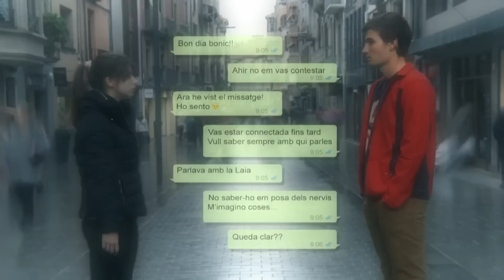ESPOT: 9.05 ANTE MERIDIEM d' Albert Sayos i Sergi Lladó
El dia 13 de desembre es va fer públic el veredicte del jurat del concurs d’espots per la no violència.
Els espots guanyadors van ser  “Actua” del manlleuenc Víctor Quintero Torres en la categoria de millor contingut no sexista i “9.05 ANTE MERIDIEM” d’Albert Sayós Vilardaga i el Sergi Lladó Castresana en la categoria a la creativitat audiovisual. Tots els guanyadors van fer referència a la dificultat que implica treballar la violència masclista audiovisualment i el repte que els va suposar.
Al concurs es van presentar un total de dotze espots de persones de tota la comarca.